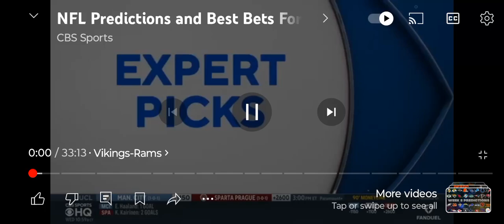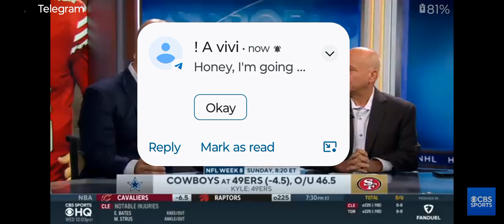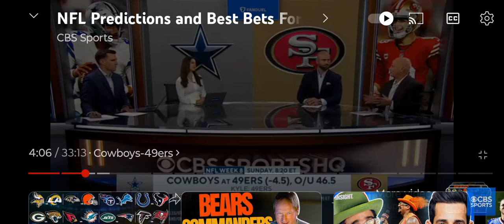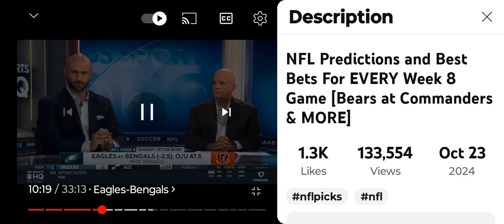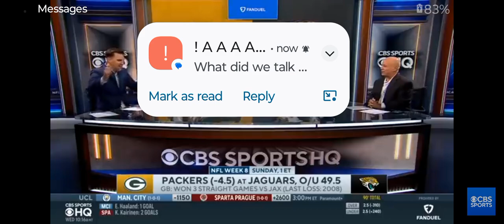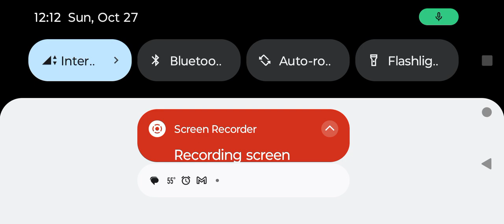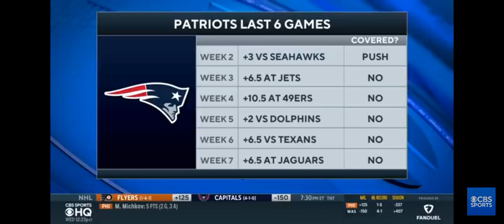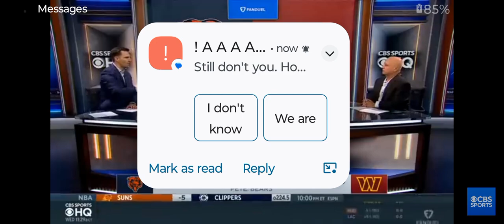NFL WEEK 8 PREDICTIONS CBS SPORTS TOO BAD IT'S ALL RIGGED AND SCRIPTED SUBTO